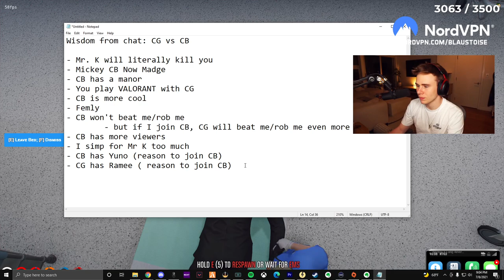Mickey weights the Pros and Cons of staying with CG or joining CB